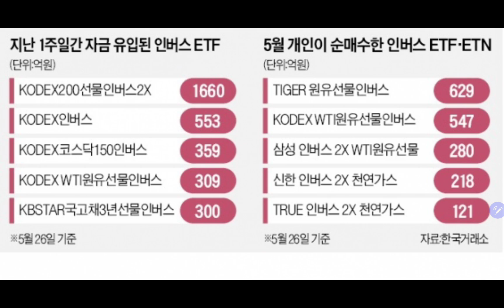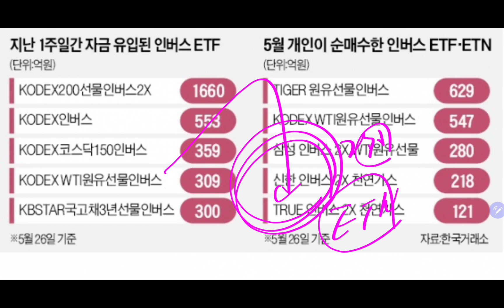올인 위험!! 전문가 경고!! (삼성전자 장기투자)